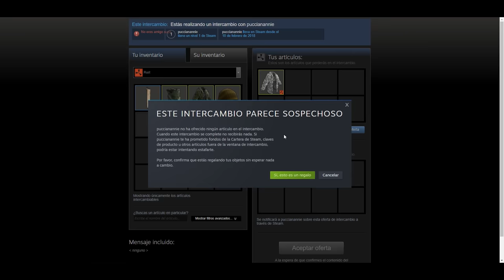NOS RAIDEAN AL INICIO DE WIPE.. | RUST Gameplay Español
PUEDES ENCONTRAR LA PAGINA AQUI:
bandit.camp